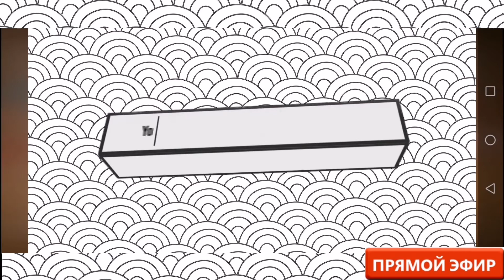World War Heroes премьера ко Дню победы